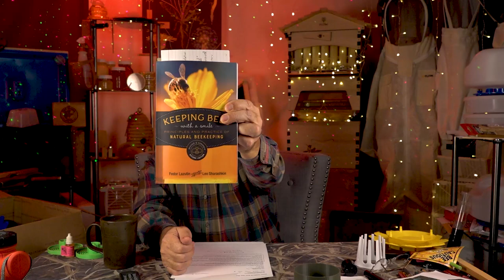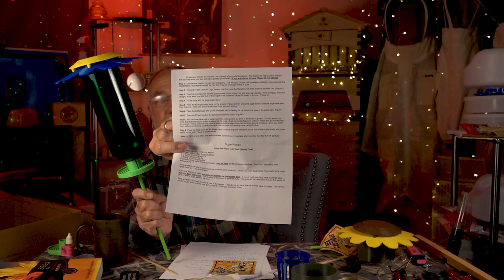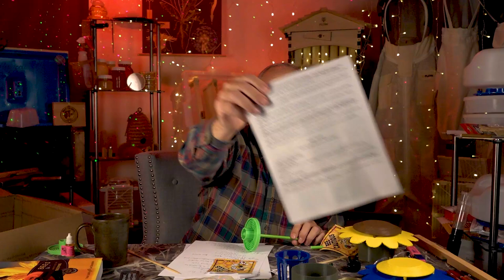Backyard Beekeeping Questions and Answers #86 Gift Ideas for Beekeepers and more.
Welcome to backyard beekeeping questions and answers, I'm glad you're here!

If you have a question to be considered for a Q & A episode, please post in the comment section or follow this

If you'd like to join a closed group of very helpful backyard beekeepers, please join us on Facebook!
The friendliest beekeeper forum around :)

Below are the topics discussed in today's session, complete with links to some websites and sales sites. Links do not change the cost to you.

1)  Where do you get the patterns to burn on the front of your hive in your FlowHive 2 unboxing video?

2) You mentioned that bringing in swarms may have contributed to the mite population in your apiary. Would we be better off staying away from free-bees? Is replacing the queen of a feral colony be an effective way to grow the apiary while supporting survivor hives?

3)  Where can I find out more information about LLH's for our climate?  You've said that top bar hives don't do well this far north, why?

4) I discovered bubbles in my honey, the moisture is just under 17%. What do you think causes those bubbles? I've collected dead bees from my hive, and brought them to look at them, they were alive and went everywhere. what would you have done in this situation?

5)  My question is about bumblebees, can they pass down diseases to our honey bees?
Ref:  Science Daily June 26th 2019 University of Vermont Deformed Wing virus? Black Queen Cell virus.

6)  I would like to know what kind of cameras you use regularly for making the videos. You must have a drone too. Would you please tell us about them?

7) Do you have any suggestions for Christmas Gifts for Beekeepers?

a - Pocket Sized Inspection Mirror

b- powerful focusing pen-light

c- Pocket bubble level: (level those hives and drinkers)

d- Led Lamp with color filters

e- Sting Kill, Maximum Strength formula

f- Garden Pollen or Nectar Feeders (tell them Frederick Dunn sent you).

h- Beekeepers Log: (pocket sized and weather durable)

i- Bugzooka - 2-pack. Get bugs from the celing, windows, anywhere without hurting them

j- Subscriptions to American Bee Journal, or Bee Culture:

l- Candle making Kit

m- Flir C2 Camera

n- Bee Suit or Pullover Smock for fast deployment hive checking!

o- Misco Honey Refractometer, Highly Accurate

OR Avoid Fakes, here is the real FlowHive at a $50.00 discount

q- Dissection Microscope Kit

if I missed something, please let me know and have a happy Thanksgiving Weekend!